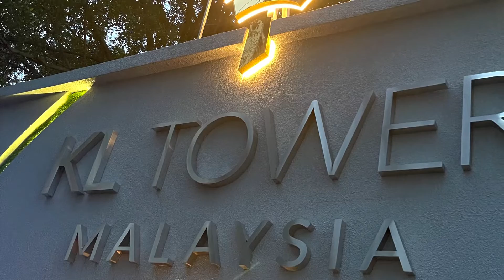Malaysia KL TOWER and observatory!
Strolling along and visited KL tower!!! It’s like your home away from home!